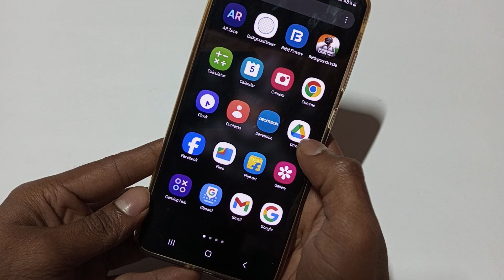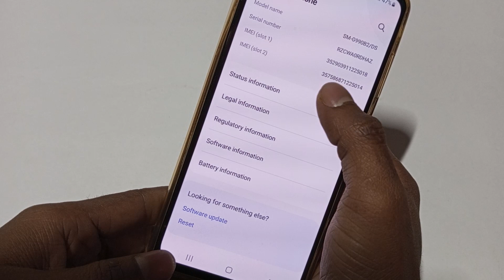Samsung Galaxy A15 imei number kaise check kare, how to check Imei Number In Samsung, many ways to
Samsung Galaxy A15 imei number kaise check kare, how to check Imei Number In Samsung, many ways to check Imei numbers